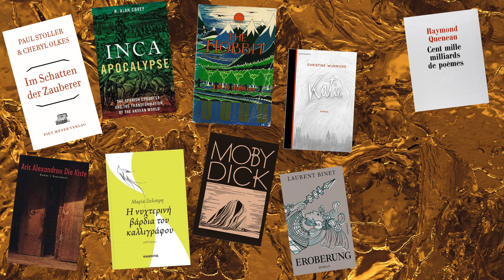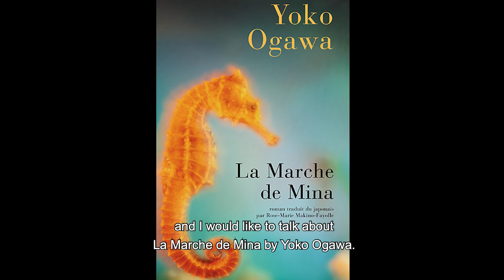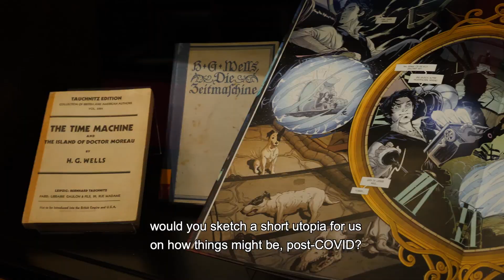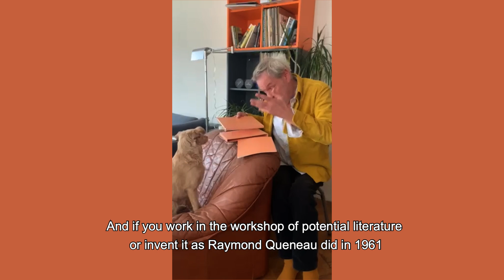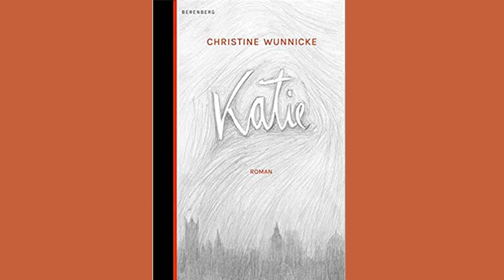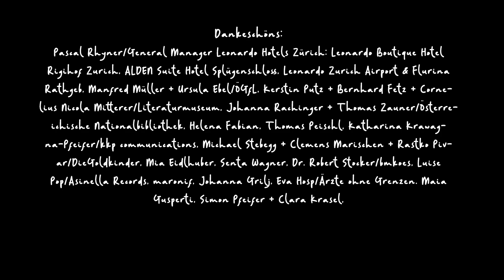"ÜBER" Folge 4: Millionen/Illusionen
Die Folge vier von ÜBER: ist da! In der neuesten Ausgabe der Online-Literatursendung der umtriebigen Autorinnen Daniela Emminger und Nika Pfeifer geht es um das schillernde Thema "Millionen/Illusionen", und dafür sind die beiden Buchbotschafterinnen trotz Corona-Pandemie, wir ahnen es, ins millionenschwere Nachbarland gereist, um von der reichen Schweiz aus den Fokus bis ins arme Griechenland zu schwenken.